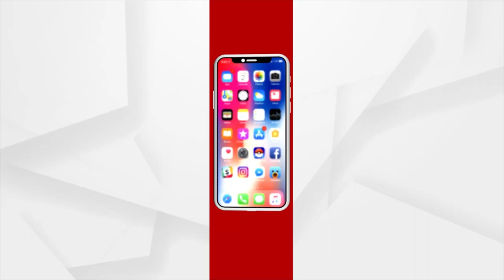Sundargarh: Road Money Hariloot in Rourkela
Road Money Hariloot in Rourkela, Sundargarh.